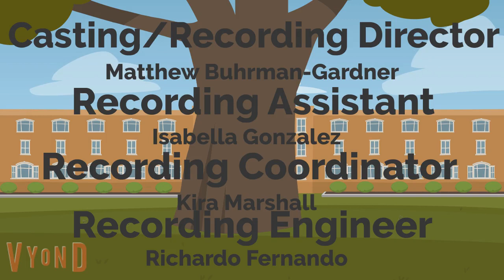Darren and Friends Credits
The students of VHS and THS are creating a new series.
We'll have more characters coming to my channel later on.